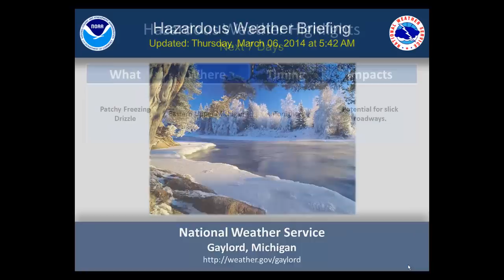Hazardous Weather Briefing for Thursday March 6, 2014